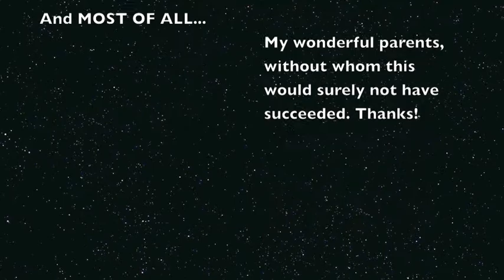Straight Flush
Straight Flush, a film by Advait Arun (Wingman Films)
WE MADE A MOVIE!
Horrible Audio, Decent Video, Amazing Plot, in our opinion. Oh, and killer credit music!

Summary: Agent Qas of the Atlas Corporation (a spy agency in the near future) is on the hunt for a former spy, Jacob Lancaster ("Straight Flush"). In the quaint town of Palo Alto, he searches for Jacob, and Jacob searches for him.
With the help of his two newfound allies, Philip and Charles, along with his informant, Conway, can Qas find Lancaster and bring him to justice?

I OWN NONE OF THE MUSIC, CREDITS TO THE MAKERS.
Non-Creative Commons songs used:
"The Five Floor Goodbye" from the Gunpoint OST